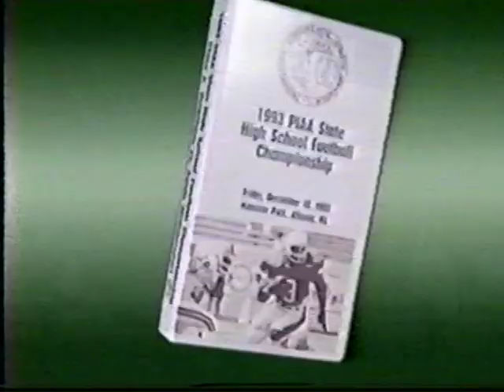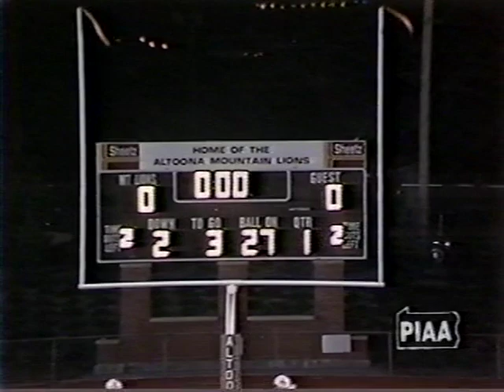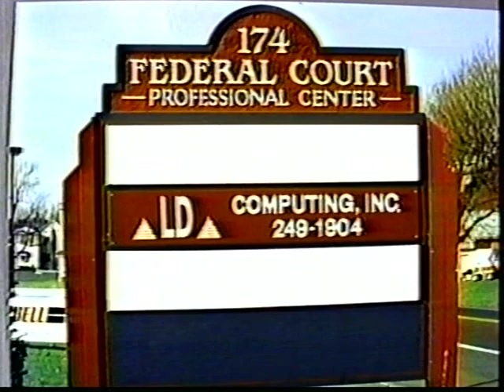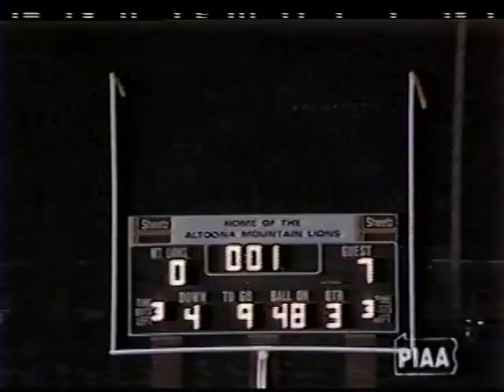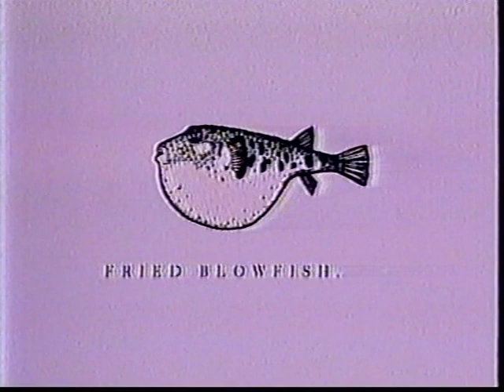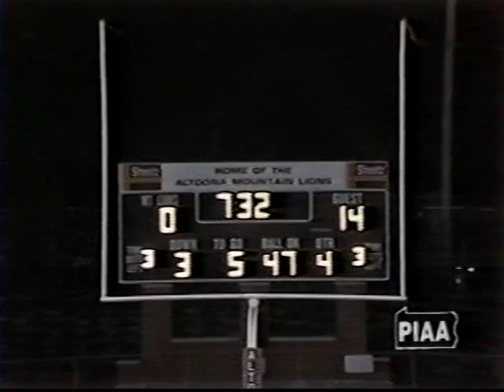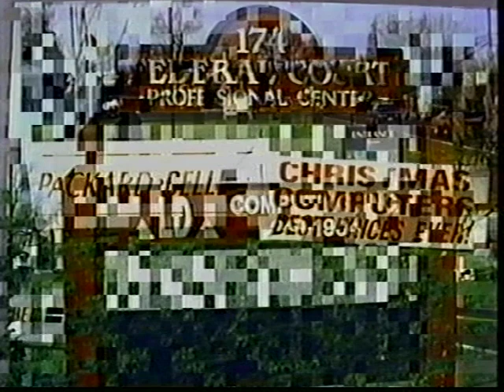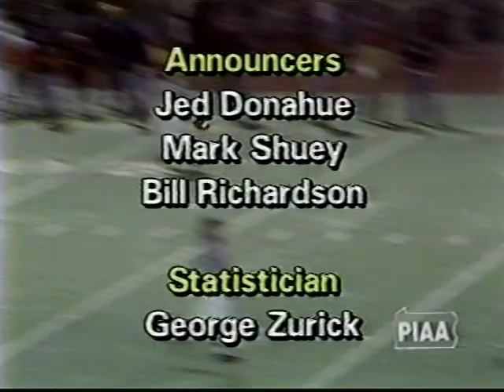1993 PIAA State Championship 12/11/93 - Central Bucks West vsNorth Hills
Central Bucks West vs North Hills, 1993 Full TV Game.
CBW 14  -  NH 15

Game televised by PIAA.